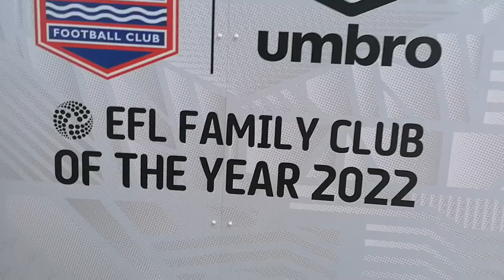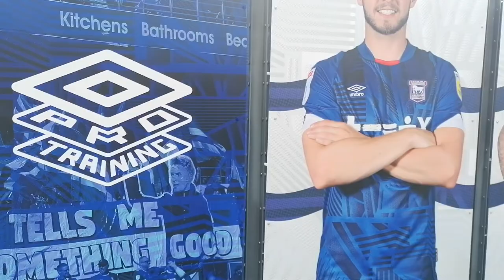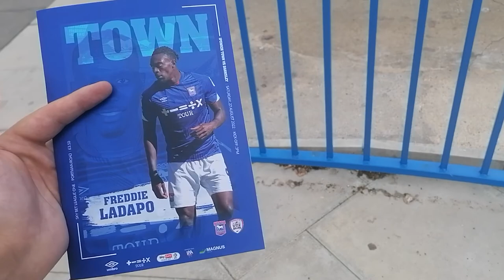Matchday Vlog #3 //Ipswich Vs Barnsley // STUPID REF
Yes Guys

Matchday vlog number 3  Ipswich Vs Barnsley . Ive been trying so far to capture a lot of the matchday experience but couldn't today as the heat was too much but i still captured a bit of content for you guys . But More longer Vlogs will be coming soon after i work behind the scenes to get all new Premier League Inspired Graphics all sorted out .

PS League 1 Refs are Rubbish

Thanks
H